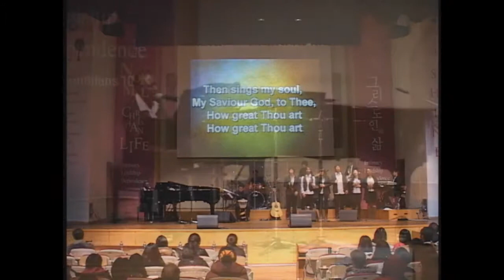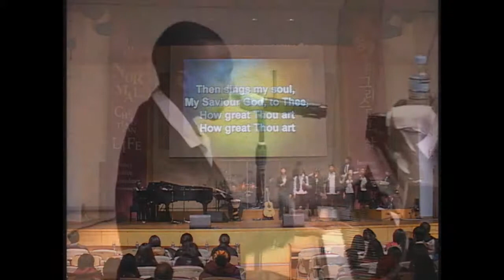2. How Great Thou Art- Benefit Concert for Burundi Children